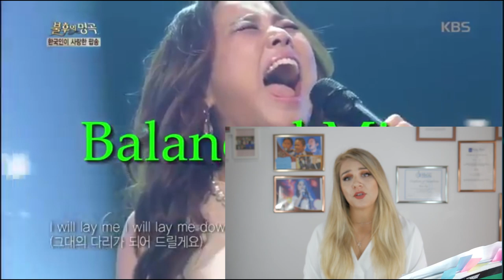MIXVOICE? Was ist das??? Singen Lernen mit Vocal Coach Tania Levy